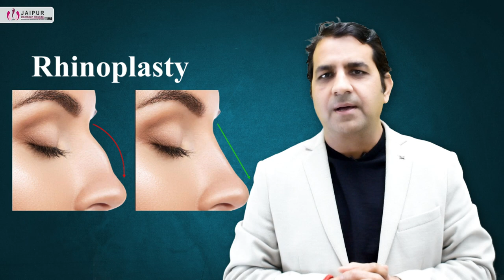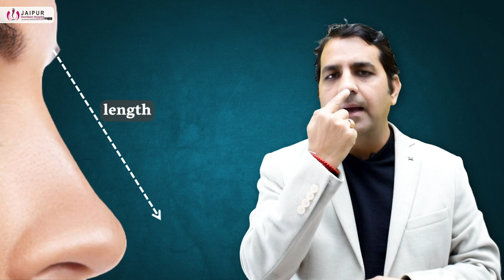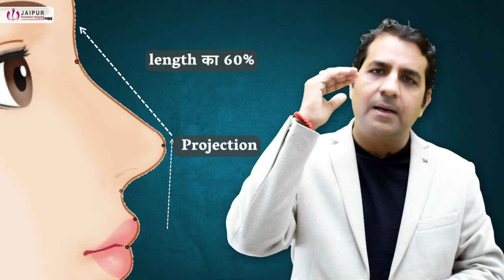Features of a Beautiful Nose | सुंदर नाक की विशेषताएं | Dr Sunil Tanvar | Rhinoplasty Series talk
एक सुन्दर नाक कैसा होता है | Features of a Beautiful Nose | Dr Sunil Tanvar

What should be the ideal ratio of length, height & width of a nose?

* Length of a nose could be 3 to 4 cm
* Projection of a nose could be 60% of its length
* Width can be 2/3rd of its base.
 * Upper part of the nose should have…..

1. A good looking nose has a length and height ratio of 1: .67
2.An Elegant nose has a length equal to length from the base of the nose to the chin
3.The width of the nose should be less than the inner cantus distance
4.Nasolabial angle should be between for male 95 to 105 degree & for female it can be between 90 to 95
5.Tip should be equal to the width of Philtrum